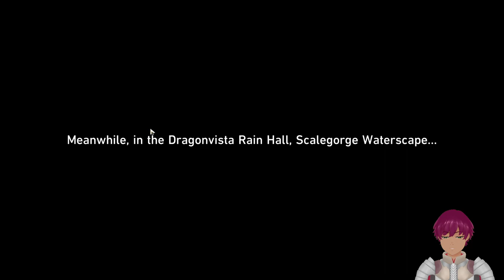【Honkai Star Rail】Blind Playthrough #68: Mysterious Letter.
Dan Heng's past is catching up to him!?